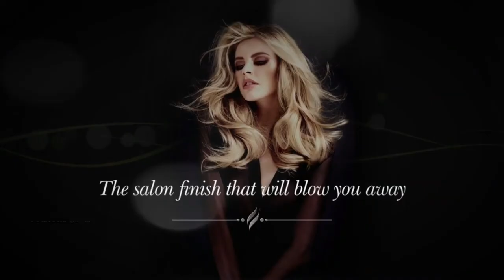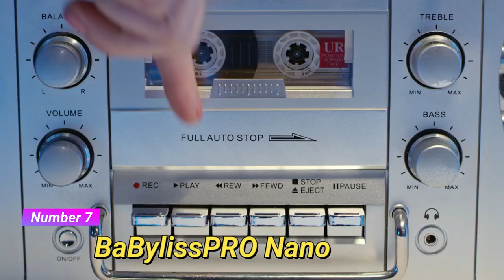Top 10 best Hair Dryers of 2023.- BEST HAIR DRYER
Description:

In this video, we're thrilled to present to you the top 10 best hair dryers of 2023. From innovative technology to sleek designs, these hair dryers have been carefully curated based on their performance, features, and customer reviews. Whether you're looking for fast drying, reduced frizz, or added volume, these hair dryers have got you covered. Join us as we dive into the world of hair dryers and discover the top-rated options for achieving salon-worthy results at home. Say goodbye to bad hair days and hello to gorgeous, luscious locks with these top 10 best hair dryers of 2023!